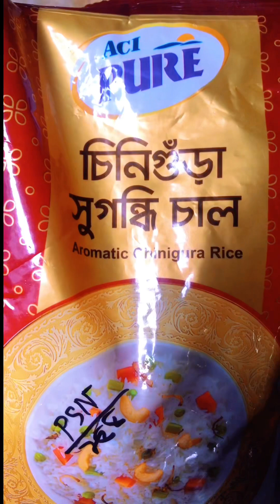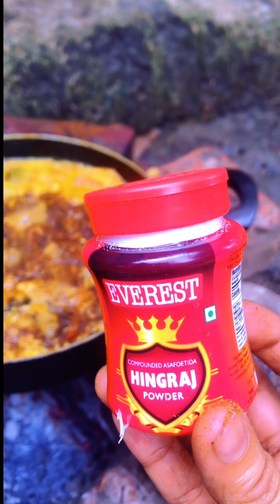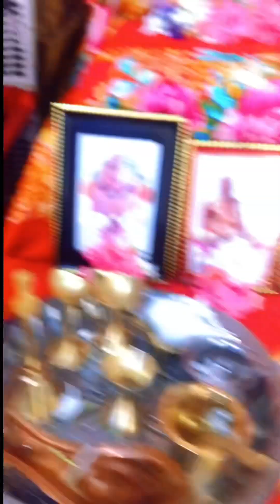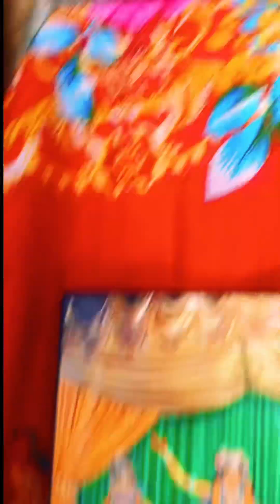কাশ্মীরি বিরিয়ানী রেসিপি || Kashmiri Biryani Recipe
মাত্র ৫ মিনিটে জানুন কিভাবে সুস্বাদু বিরিয়ানী প্রস্থুত করতে হয়। সমগ্র বিশ্বব্রহ্মান্ডের মালিক পরমেশ্বর ভগবান শ্রীকৃষ্ণকে আপনার রন্ধনকৃত নিরামিষ পবিত্র খাদ্যদ্রব্য নিবেদন করুন। তাহলে খাবারের টেস্ট বেড়ে যাবে এবং মহাপ্রসাদ হবে। এভাবেই আপনি সমস্ত পাপ থেকেও মুক্ত থাকবেন।

আমাদের ফেসবুক পেজ- gauras sankirtan
এক নজর ঘুরে আসতে পারেন।